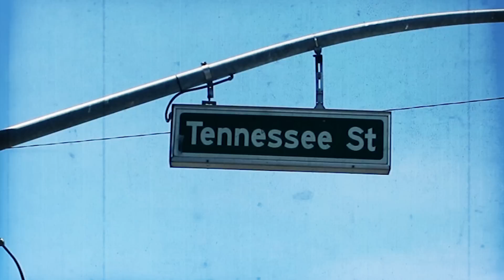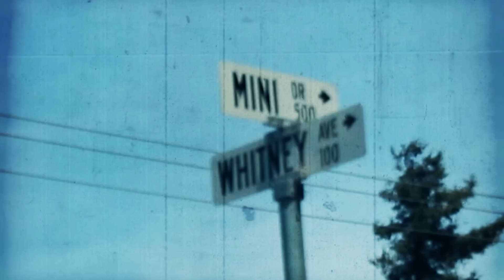Shigady Da Playboy - Talk Of The Town ft. Cousin Fik & Willie Joe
Shigady Da Playboy performing Talk Of The Town ft. Cousin Fik & Willie Joe (c) Treal Music Group 2015
Filmed and Edited by Chris Cash for Cash Only Films